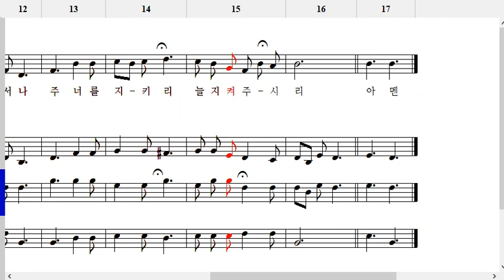382장 너 근심 걱정 말아라-테너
382장 너 근심 걱정 말아라-테너